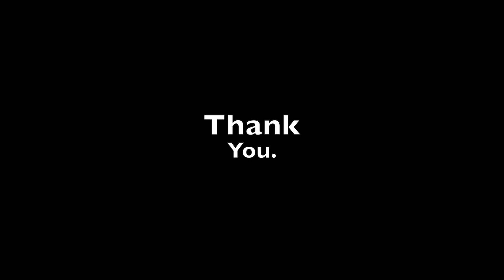DIY One stroke on bottle by Asha Neog| Stroke bottle art| ANG Creations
Materials Used:
White acrylic as base colour
Flat brush no. 10 & 5
Light blue, dark blue, white & light green (Acrylic colours)